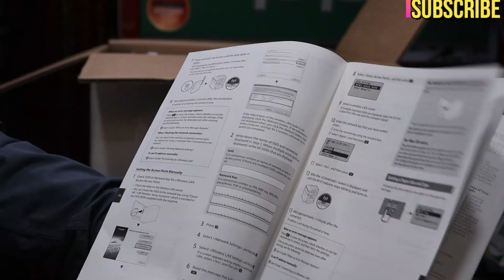BEST LASER PRINTER CANON MF241D (INDIAN LEGAL DUPLEX SUPPORT) UNBOXING DETAILS IN TAMIL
ALSO PLACE U R ORDER
WEBSITE r ANROID APP

SUNDAY HOLIDAY

FREE DOOR DELIVERY ALL OVER SOUTH INDIA,